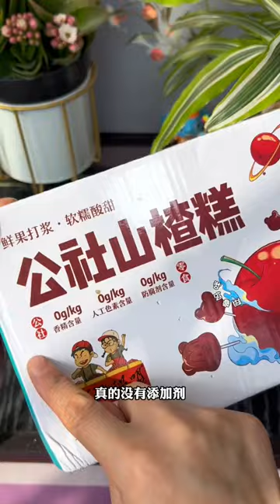Blueberry and hawthorn bars without any additives. If your child loves sweets, give them this hawth